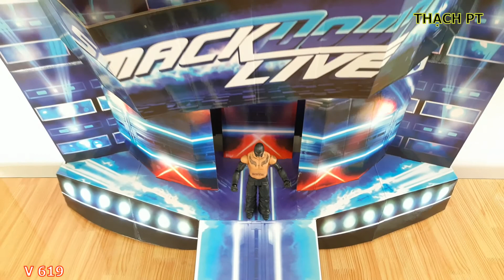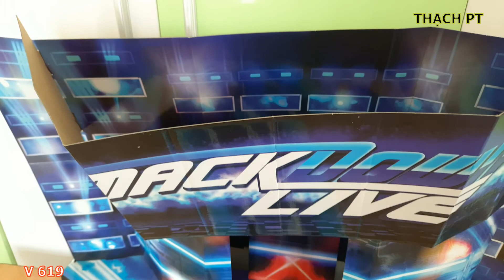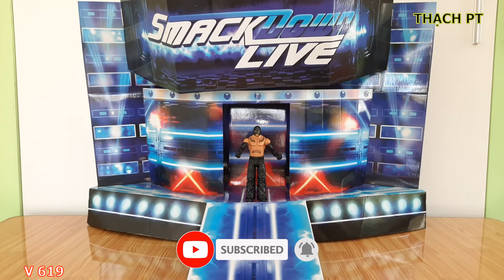THẠCH PT - REVIEW MÔ HÌNH WWE REY MYSTERIO - SERIES 20 ACTION FIGURE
Hôm nay, Mình xin Giới thiệu đến Các Bạn Mô Hình WWE REY MYSTERIO - SERIES 20 ACTION FIGURE. Mô Hình rất đẹp.